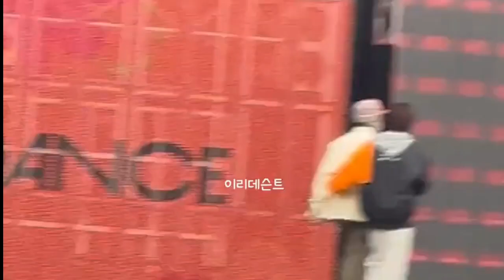BTS [220312] BTS PTD ON STAGE - SEOUL DAY 2 [ SOUND CHECK ]